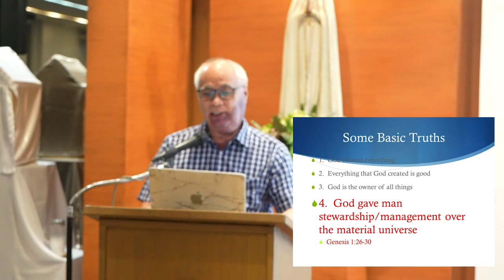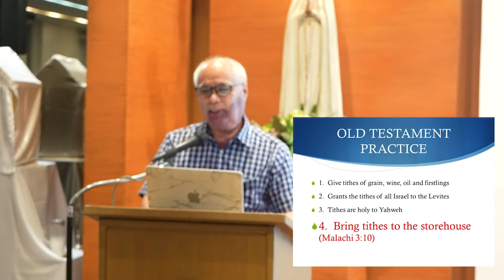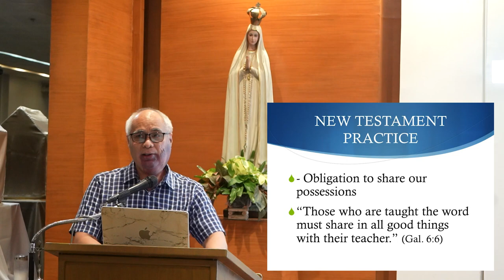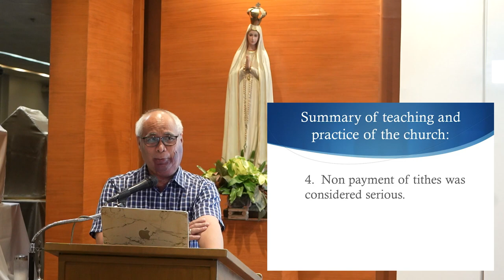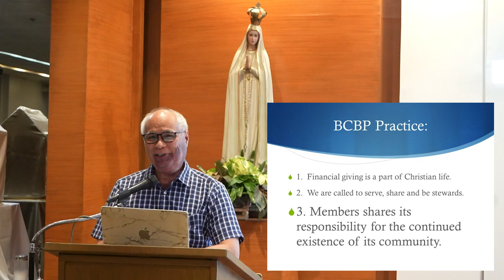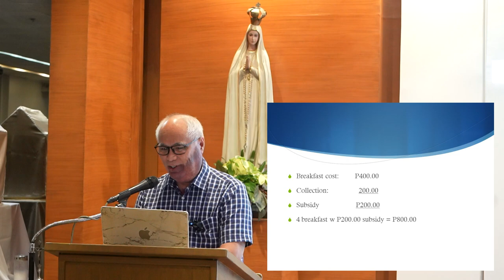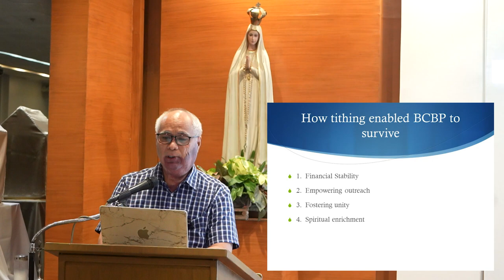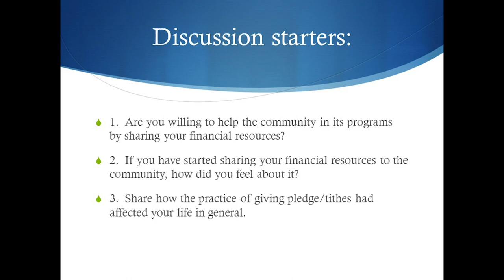How Tithing Enabled BCBP to Survive Through These Years by Bro. Jess Cagara - March 8, 2024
00:00 Introduction
01:59 Basic Truths
02:47 Stewardship
03:26 Tithing
03:57 Old Testament Practice
07:13 New Testament Practice
07:29 Summary of Teaching and Practice of the Church
09:25 BCBP Practice
14:46 How Tithing Enabled BCBP to Survive
17:53 Sharing
24:08 Discussion Starters